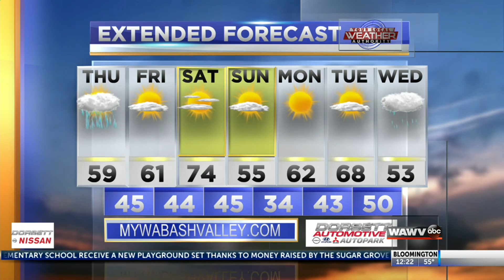12:00pm Weather Forecast 3/25/21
The SPC has upgraded the marginal risk further north in our viewing area.